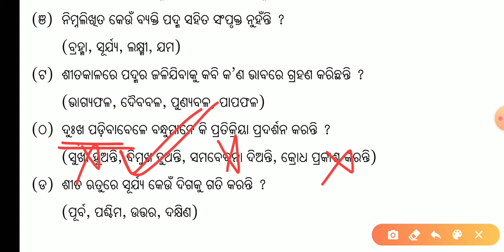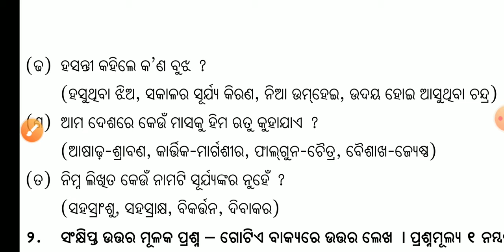ହିମକାଳ ପ୍ରଶ୍ନୋତ୍ତର | Himakala Odia Question Answer | CHSE Odisha | Plus Two 1st Year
Hello Friends
Welcome to Study Spandan

Himakala MCQ
Himakala Odia Question Answer
Himakala 1 Mark Question Answer
Himakala Odia Poem Question Answer
Himakala Dinakrushna Das
Himakala Short Question